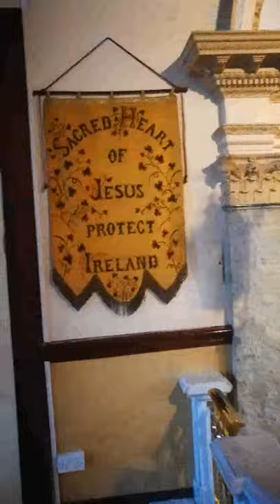Sacred Heart Church, The Cresent, Limerick, Ireland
Interior of the Sacred Heart Church, Limerick. Built in the early 1870s. Interior remodelled by George Goldie mid-1870s.